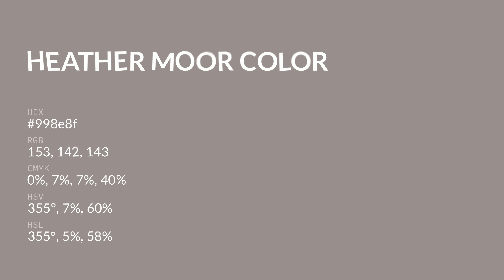Heather Moor color 998e8f hex color - Grey color - Cool color 998e8f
What color is Heather Moor ? 998e8f hex color - Grey color - Cool color 998e8f

Hex 998e8f Color Code is also known as Heather Moor color.